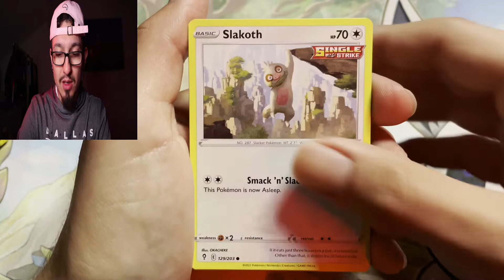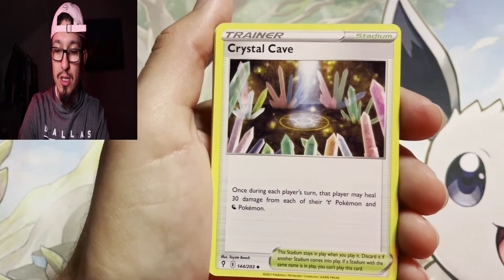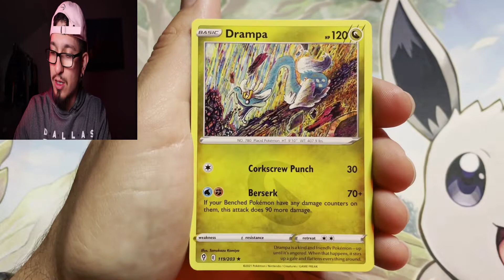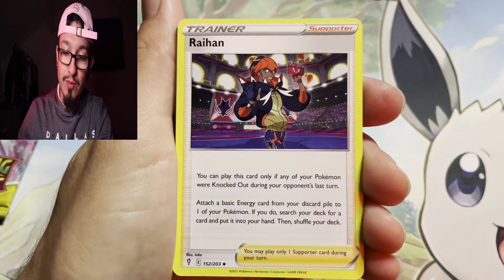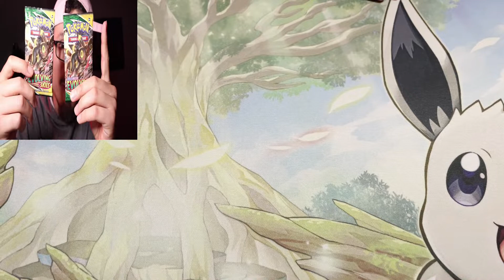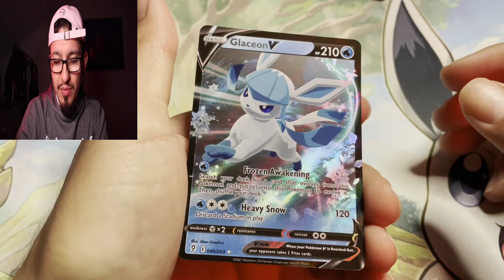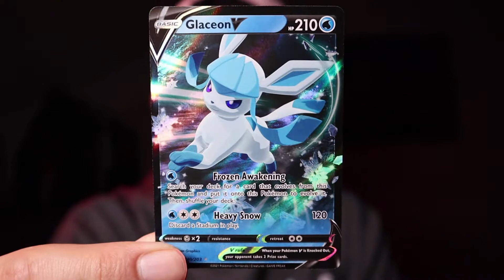WHERE ARE WE GOING WITH THIS !?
Alright now that the Mystery machine has been taken over by evolving skies, lets hope it takes us to our destination and we get our UMBREON! If I'm being honest though I think we all know that aint the case, evolving skies has taken us on many rides but this one doesn't look as promising as some of the others lol. Anyways have you guys pulled anything crazy out of evolving skies and If so what is it? Thank you guys for clicking on the channel/page,  I love to upload this content and have more to come.